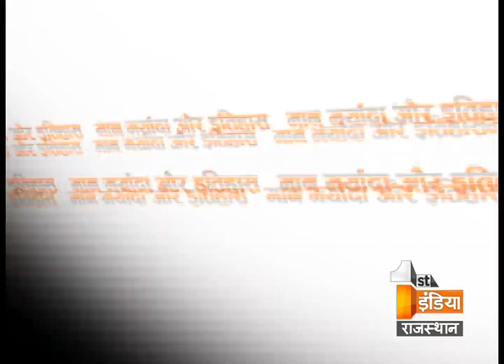Big Fight Live 'Protest Of Karni Sena at Bhansali Shooting place' | Part 3, Monday, 30 January 2017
Dignity History and Bollywood

Does the way of protesting of Karni Sena was appropriate in the shooting of movie Padmavati ?
Does Bollywood plays with the history for the success?
Are the Certified Documents affecting the Indian history?
Should Bollywood take care of the public sentiments while making the movies?
Should the movies made on imaginary characters pass strictly from t5he censor board?

मान मर्यादा और इतिहास

क्या पद्ममावती की शूटिंग में करणी सेना के विरोध का तरीका सही था?
क्या बॉलीवूड सफलता के लिए इतिहास के साथ खिलवाड करता है?
क्या भारतीय इतिहास को लेकर प्रमाणित दस्तावेजों का अभाव है?
क्या फिल्में बनाते वक्त जनभावना का ख्याल रखा जाना चाहिए?
 क्या काल्पनिक किरदारों पर बनीं फिल्में सेंसर बोर्ड से सख्ती के साथ पास हो?